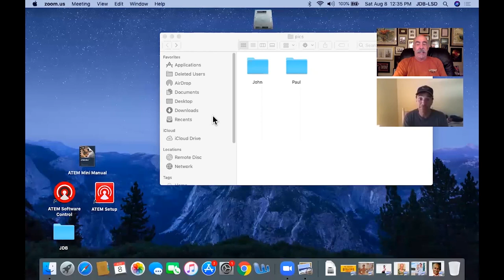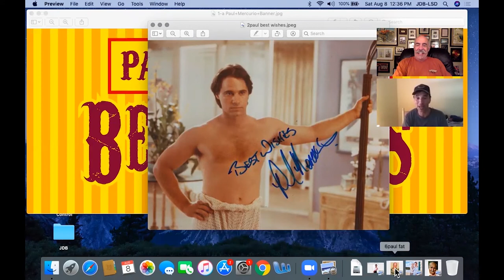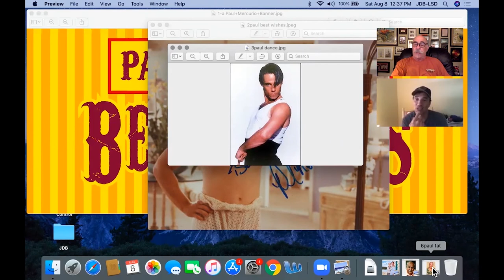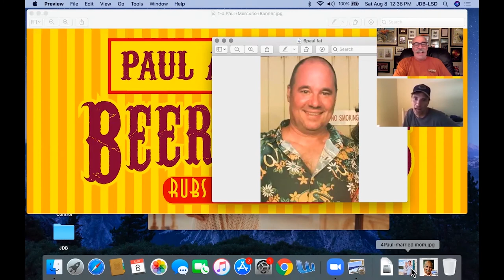Two Guys on Zoom S01E01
Comedian Paul Mercurio and radio personality John DeBella's weekly conversation on Zoom about...whatever